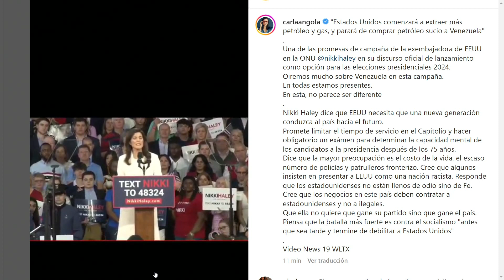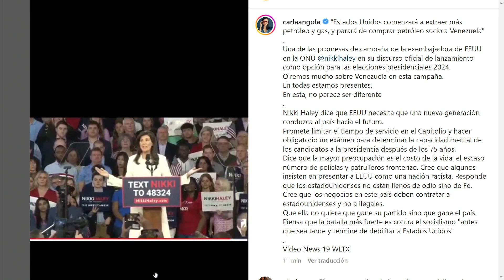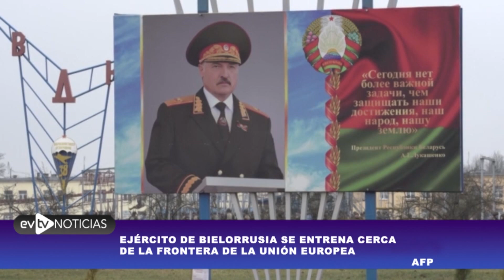Se la tienen prometida a Maduro | Noticias EVTV | 02/15/2023 2/3